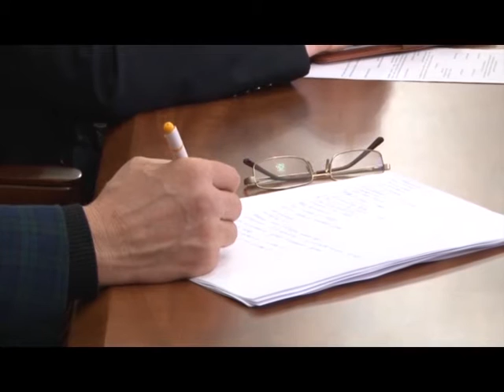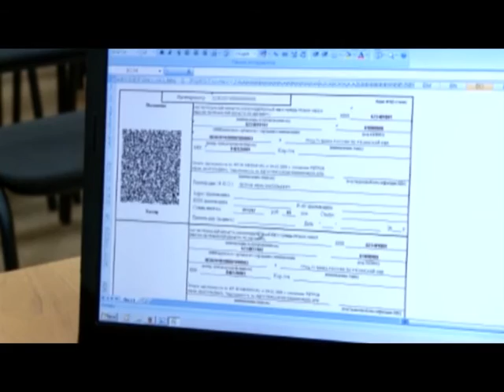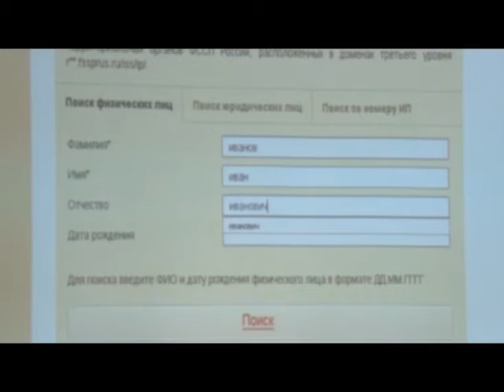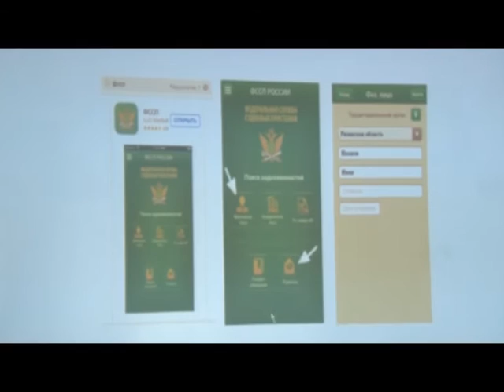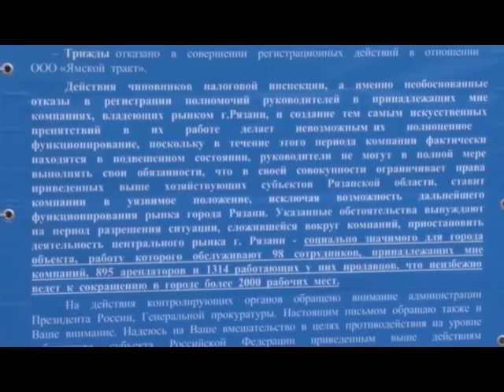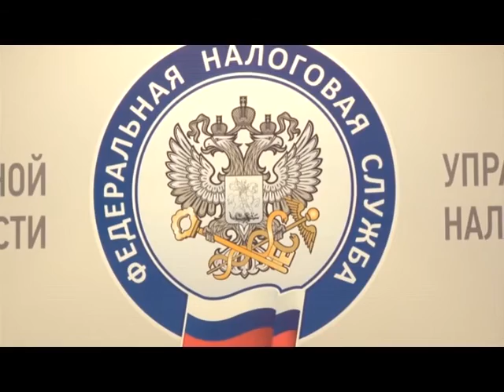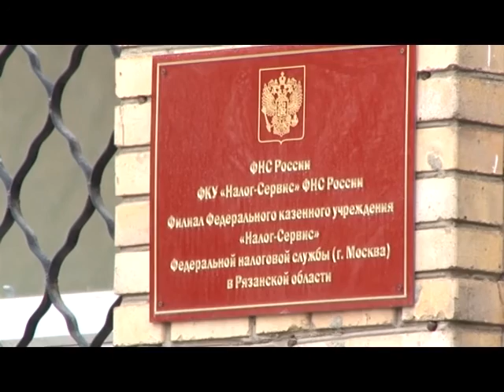Неделя города - новости Рязани 12.12.15